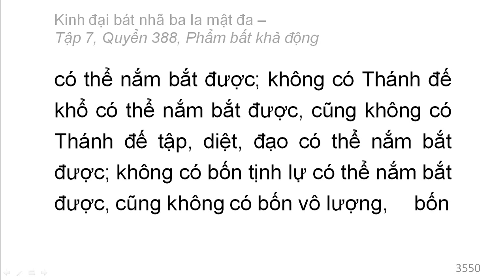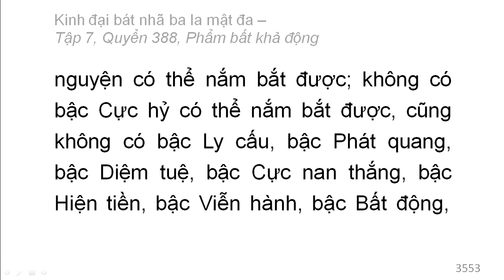Quyển 388: Kinh đại bát nhã ba la mật đa - Phẩm bất khả động (rất hay) (388/600) (1)